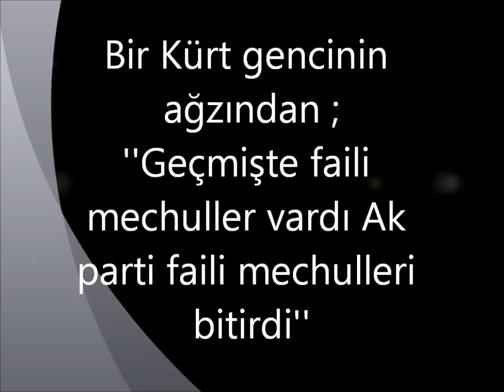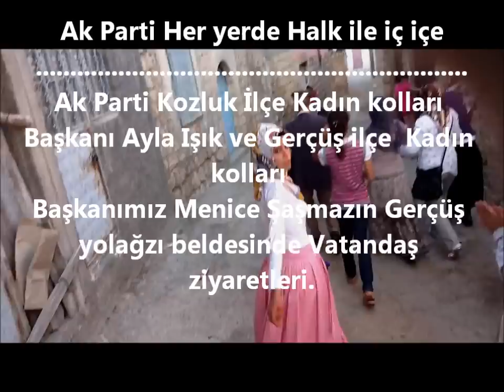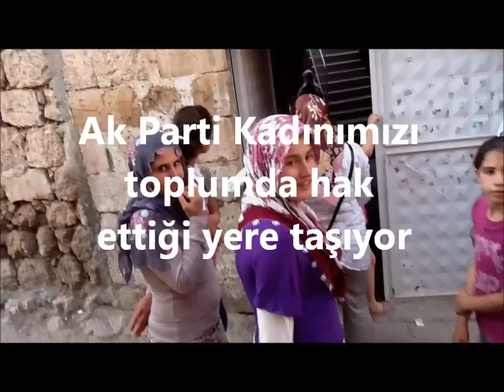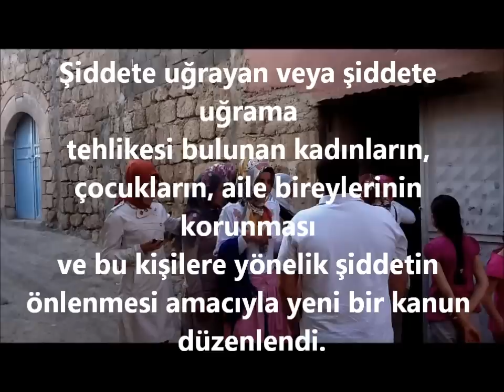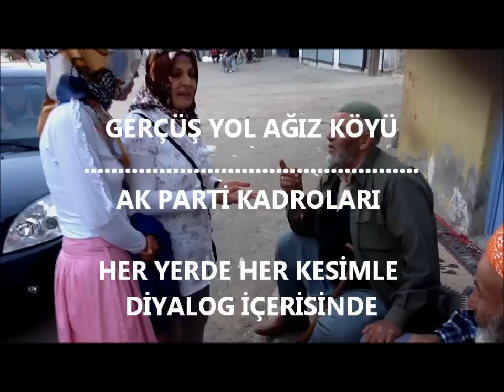Geçmişte Faili mechuller vardı Ak parti faili mechulleri bitirdi.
Ak Parti Kozluk İlçe Kadın Kolları/ Geçmişte Faili mechuller vardı Ak parti faili mechulleri bitirdi.